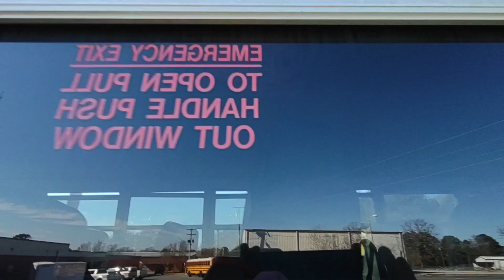2005 Thomas MVP EF | Walk-Around Tour (bus 05-7)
Original bus (11-25) had a problem and had to be at the shop again.

why does 11-25 always get the spare Thomas EF's! I want to ride the spares 😭😭😭😭